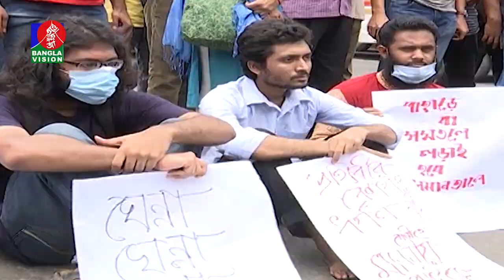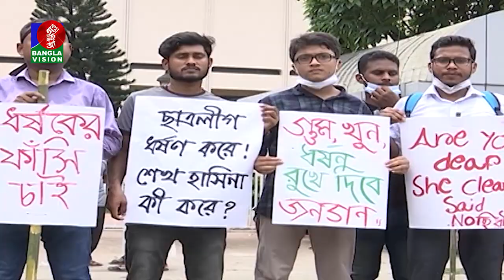অপরাধীদের বিচারের দাবিতে রাজধানীসহ বিভিন্ন স্থানে প্রতিবাদ | BanglaVision News